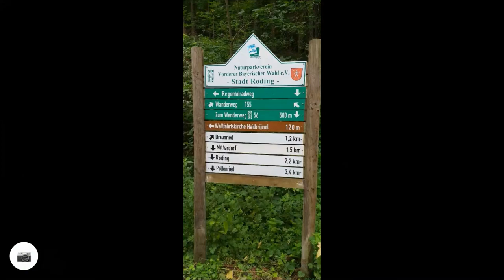59er Pieett / 19.08.2021 Gravelrunde mit % im Bayrischen Wald